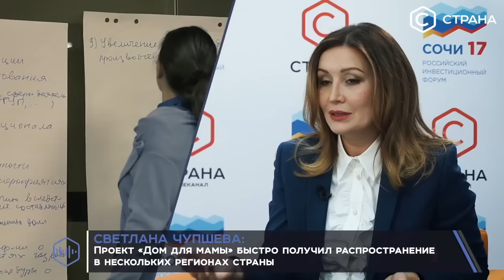Сочи 2017: Светлана Чупшева о ключевых проектах АСИ в интервью для телеканала «Страна»